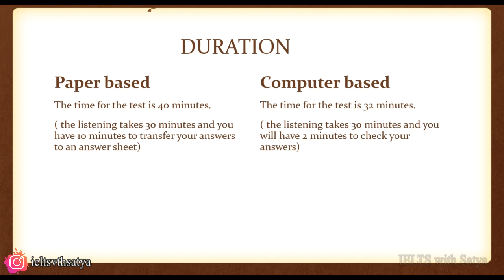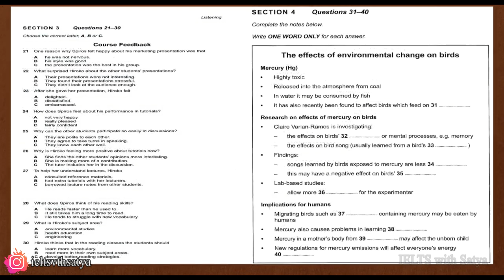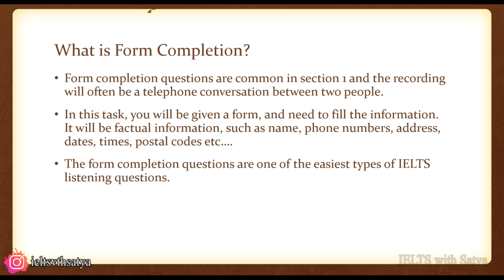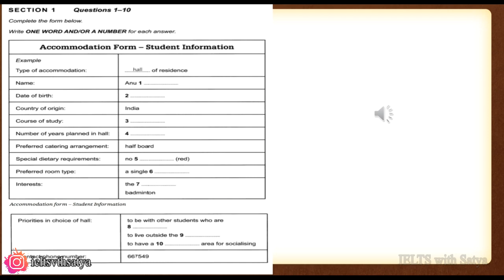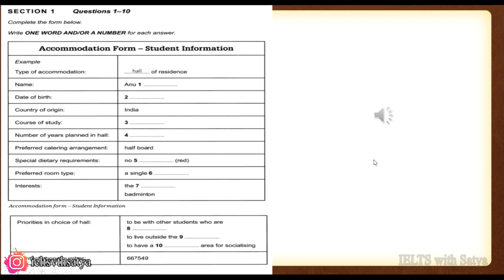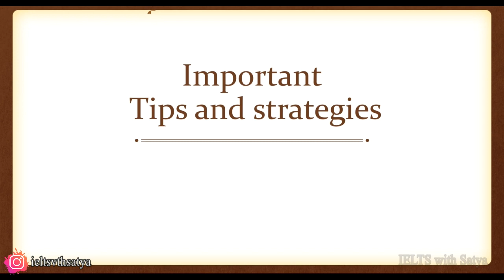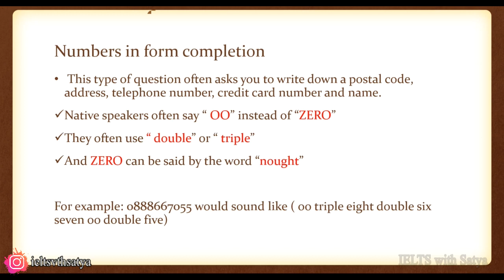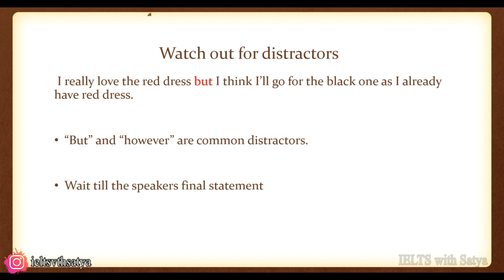IELTS Listening format || Form completion || Listening tips | IELTS with Satya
The form completion task you often seen in section 1 and it is one of the easiest question types, but you need few tips and strategies to answer form completion.
Watch this video to get clear idea about IELTS listening format and tips to answer form completion.